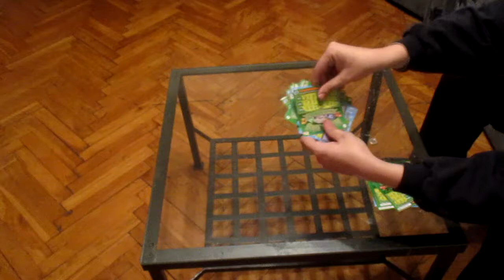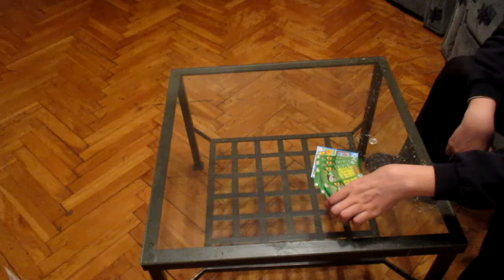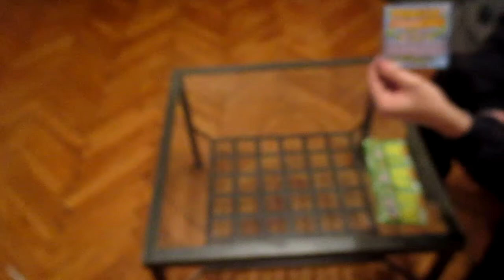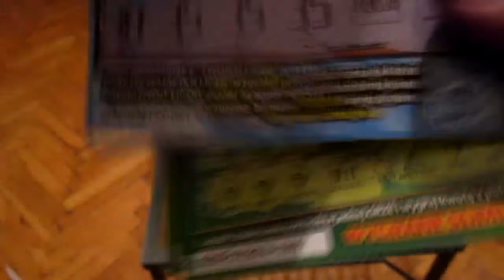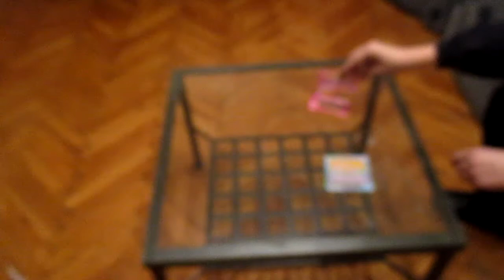Zdrapki .: Sezon 2 Odcinek 6:. Podsumowanie Sezonu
Szósty odcinek zdrapek w sezonie 2-gim